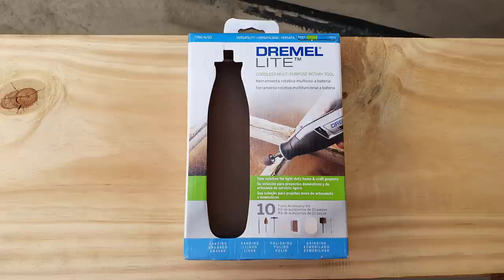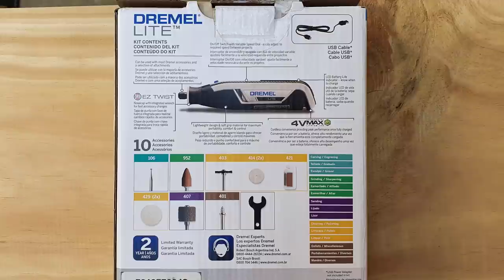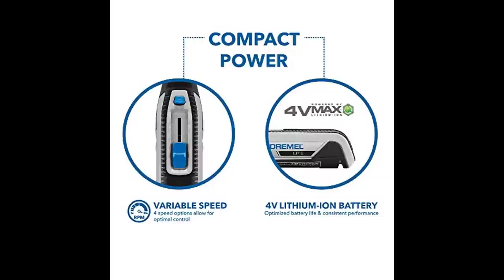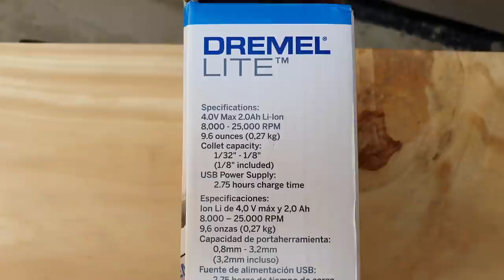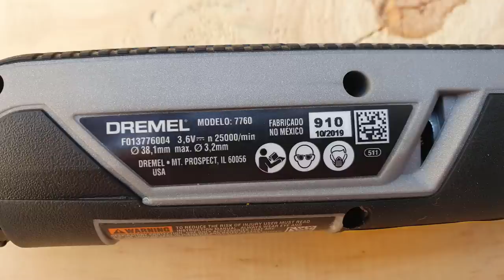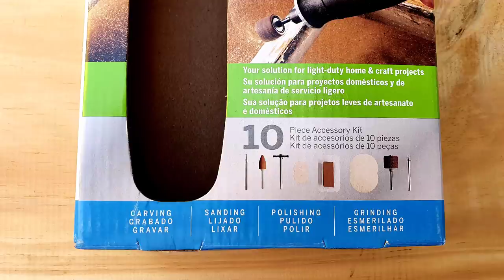NÃO COMPRE DREMEL ANTES DE VER ESTE VIDEO - DREMEL LITE a Bateria 4V 7760 Micro Retifica (MINI)